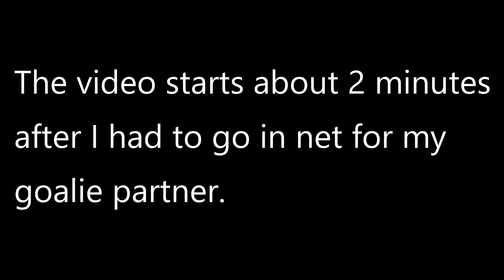October 9, 2022 Pacific Edge @ Sno King 16U A3